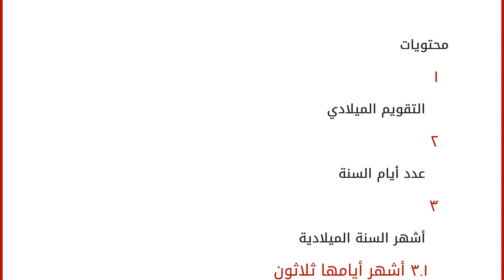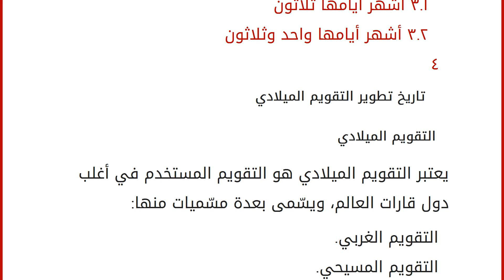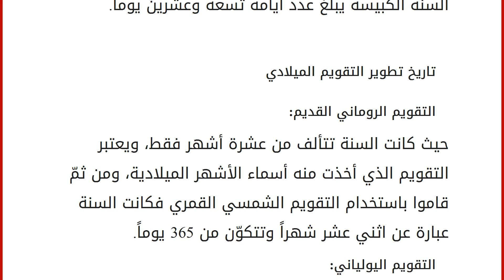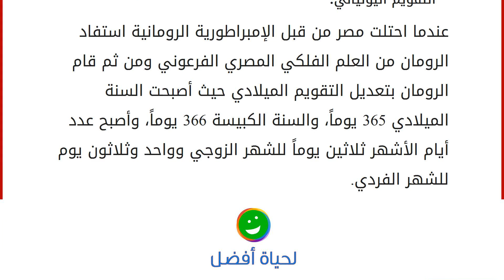عدد أيام السنة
الوطن العربي في أغلب دوله يستخدم تقويم السنة الميلادية والبالغ عدد أيامها 365 يوماً حيث كل شهر يبلغ ثلاثين يوماً أو واحد وثلاثين يوماً باستثناء شهر واحد يبلغ ثمانية وعشرين يوم وفي السنة الكبيسة تسعة وعشرين يوماً، والبعض يستخدم التقويم الهجري والبالغ عدد أيام سنته 354 يوماً حيث كل شهر يبلغ ثلاثين يوماً أو تسعة وعشيون يوماً. محتويات
١ التقويم الميلادي
٢ عدد أيام السنة
٣ أشهر السنة الميلادية
٣.١ أشهر أيامها ثلاثون
٣.٢ أشهر أيامها واحد وثلاثون ٤ تاريخ تطوير التقويم الميلادي التقويم الميلادي
يعتبر التقويم الميلادي هو التقويم المستخدم في أغلب دول قارات العالم، ويسّمى بعدة مسّميات منها: التقويم الغربي. التقويم المسيحي. التقويم المّيلادي وسميّ بذلك بسبب عد السنين فيه منذ بداية ميلاد السيد المسيح عيسى ابن مريم عليه السلام. التقويم الغريغوري وسميّ بذلك نسبة إلى بابا روما الثالث عشر البابا غريغوري ال